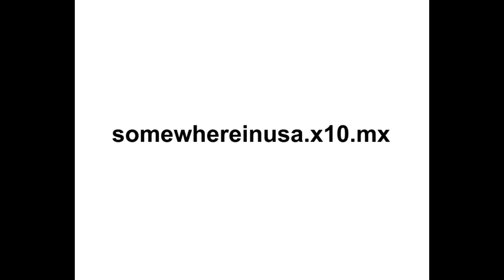Moving PD4501-805 to Indiana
Starting and moving a Scenicruiser that hasn't run in five years.